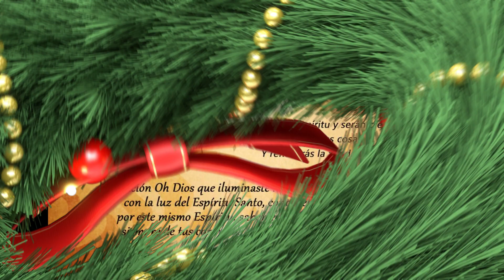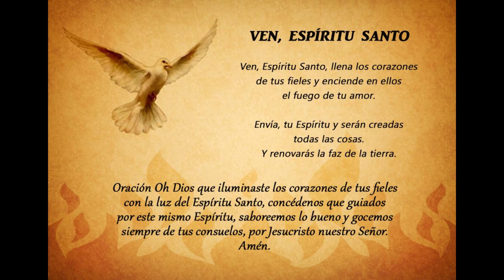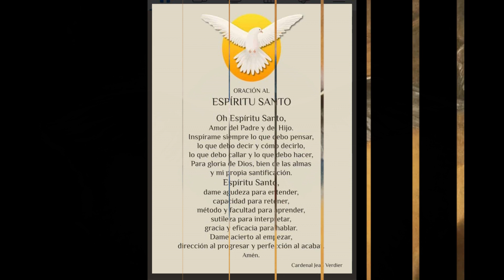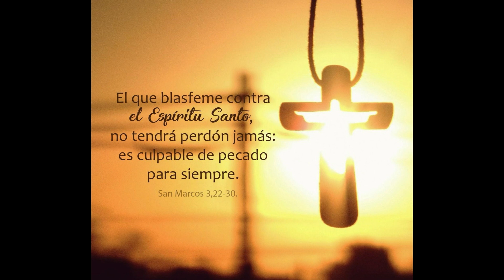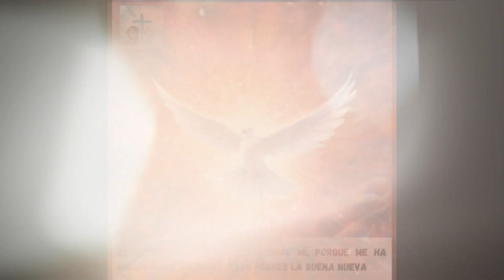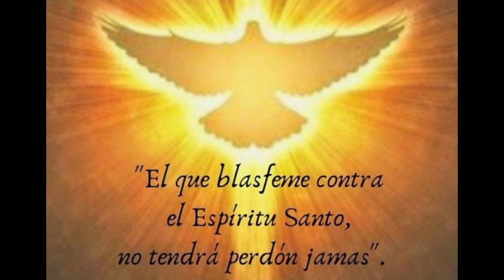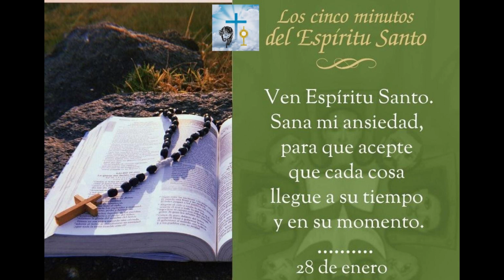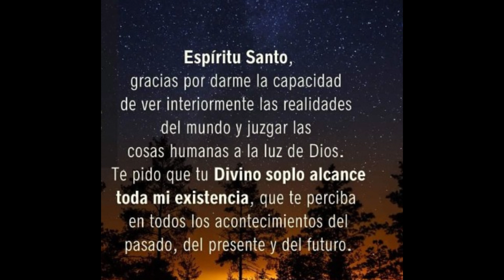UNOS MINUTOS CON EL ESPÍRITU SANTO 🕊️🔥 28 DE ENERO🙏orar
Hoy quiero entregarte mi futuro, hasta el último día de mi vida.

Quiero caminar iluminado por tu divina luz, para saber adonde voy, para no desgastar energías en cosas que no valen la pena.

No quiero obsesionarme por el futuro,Y por eso, prefiero entregarlo en tu presencia y dejarme llevar por tu impulso. Espíritu Santo, sana mi ansiedad, para que acepte que cada cosa llegue a su tiempo y en su momento.

Y sana mis miedos, para que pueda confiar en tu auxilio y me deje guiar siempre.
Tú que sabes lo que más me conviene, oriéntame y condúceme cada día, y protégeme de todo mal.
Ven Espíritu Santo y toma mi futuro.
Amén.

En el momento en que pronunciamos las palabras "Ven Espíritu Santo", estamos abriendo las puertas de nuestro corazón al divino aliento de Dios. Es un llamado humilde, pero poderoso, que invita al Espíritu Santo a entrar en nuestras vidas, a iluminar nuestras mentes y a guiar nuestros pasos. Es reconocer que, por nuestra cuenta, somos limitados, pero con la presencia del Espíritu Santo, somos fortalecidos y capacitados para enfrentar cualquier desafío.

Cuando decimos "Hoy quiero entregarte mi futuro, hasta el último día de mi vida", estamos haciendo una declaración de confianza absoluta en Dios. Es reconocer que nuestro futuro está en Sus manos y que Él tiene un plan perfecto para cada uno de nosotros. Al entregar nuestro futuro a Dios, nos liberamos de la carga de la ansiedad y el temor, y nos abrimos a recibir Su paz y Su gracia.

"Quiero caminar iluminado por tu divina luz, para saber adonde voy, para no desgastar energías en cosas que no valen la pena." Esta parte de la oración refleja el deseo de vivir con sabiduría y discernimiento, buscando siempre la voluntad de Dios en todas las áreas de nuestra vida. Al caminar en la luz del Espíritu Santo, somos capaces de ver claramente el camino que debemos seguir y de evitar las distracciones y las tentaciones que puedan apartarnos de nuestro propósito.

"No quiero obsesionarme por el futuro, Y por eso, prefiero entregarlo en tu presencia y dejarme llevar por tu impulso." Aquí expresamos nuestra voluntad de confiar en Dios en lugar de preocuparnos por lo que está por venir. Es reconocer que, aunque no podamos ver el futuro con claridad, podemos confiar en que Dios tiene todo bajo control y nos guiará en el momento oportuno.

"Espíritu Santo, sana mi ansiedad, para que acepte que cada cosa llegue a su tiempo y en su momento." Esta es una súplica sincera por sanidad interior, reconociendo que la ansiedad puede robarnos la paz y la alegría que Dios desea para nosotros. Al pedir al Espíritu Santo que sane nuestra ansiedad, estamos abriendo espacio para confiar en Su perfecto timing y en Su soberana providencia.

"Y sana mis miedos, para que pueda confiar en tu auxilio y me deje guiar siempre." Reconocemos que el miedo puede paralizarnos y limitarnos en nuestro caminar con Dios. Al pedir al Espíritu Santo que sane nuestros miedos, estamos abriéndonos a recibir Su valentía y Su fortaleza, para confiar en Su auxilio y seguir Sus pasos con valentía y determinación.

"Tú que sabes lo que más me conviene, oriéntame y condúceme cada día, y protégeme de todo mal." Esta es una expresión de confianza en la sabiduría y el amor de Dios. Reconocemos que Él conoce nuestros verdaderos anhelos y necesidades, y que está siempre dispuesto a guiarnos y protegernos en nuestro caminar con Él.

"Ven Espíritu Santo y toma mi futuro. Amén." Con estas palabras, renovamos nuestro compromiso de confiar en Dios y de seguir Su dirección en todas las áreas de nuestra vida. Es un acto de entrega total y absoluta, confiando en que el Espíritu Santo nos llevará a donde debemos estar y nos ayudará a cumplir el propósito para el cual hemos sido llamados.

OREMOS:

Oh Espíritu Santo, fuente de luz y guía divina, te invocamos en este momento con humildad y devoción. Reconocemos tu presencia en nuestras vidas y te abrimos nuestros corazones para recibirte.

Guíanos, oh Espíritu Santo, en cada paso que damos. Dirige nuestros pasos por senderos de justicia y verdad, y protege nuestros caminos de todo mal y peligro. Concédenos la gracia de vivir en constante comunión contigo, para que podamos experimentar tu amor y poder en cada momento de nuestras vidas.

Oh Espíritu Santo, ven y toma posesión de nuestro futuro. Amén.